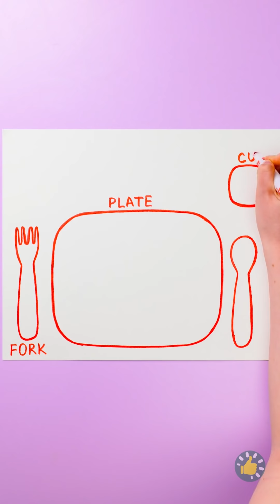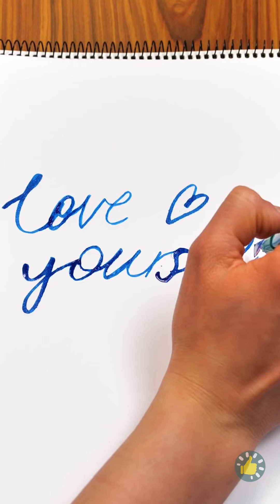17+ KIAT SENI, IDE MELUKIS, & KERAJINAN KEREN UNTUK ORANG TUA DAN ANAK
Urutan Waktu

00:00 Permainan engklek keren
00:30 Mendaur ulang krayon lama
01:13 Melukis wajah cerdas
02:02 Trik spidol
03:02 Mengajari anak aturan etiket dasar
04:27 Permainan makan
04:53 Krayon bisa dimakan
06:00 Kiat melukis cerdas